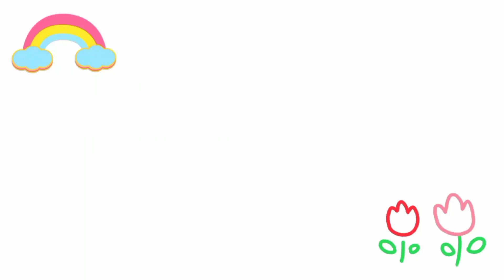How to draw cute and easy House | Easy Drawing, Painting and Coloring for kids & Toddlers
Hello everyone! today I want to teach how to drawing, painting, and coloring a cute House step by step. so join me to draw a cute House.

Learn Easy and Cute Drawing and Coloring for kids & Toddlers